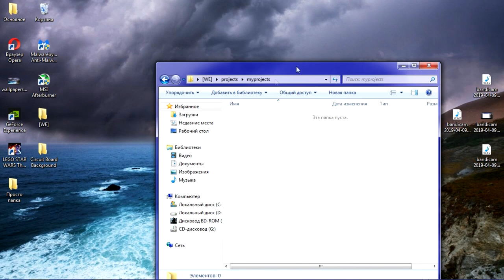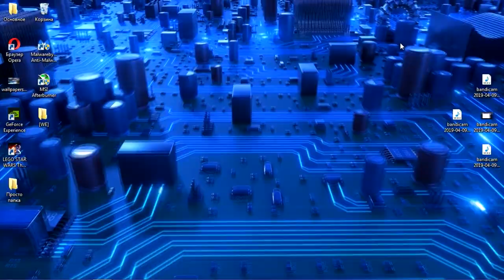Как сделать живые обои на ПК ?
Что бы установить свои живые обои для этого надо перейти
в корневую папку программы и потом зайти в  projects\myprojects и кинуть сюда папку с обоями
( ВНИМАНИЕ ! Если нет папки myprojects то создаём её !)

Ребята участвуйте в конкурсе на 500.000 тысяч VK Coin(ov)
и нажмите на Like и  через 3-5 дней я проведу стрим и мы узнаем кто победитель !